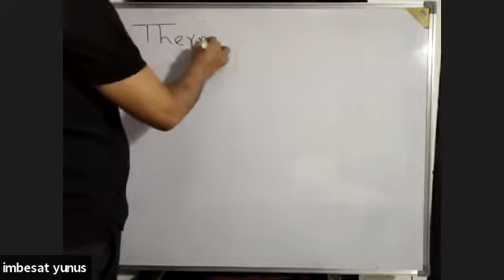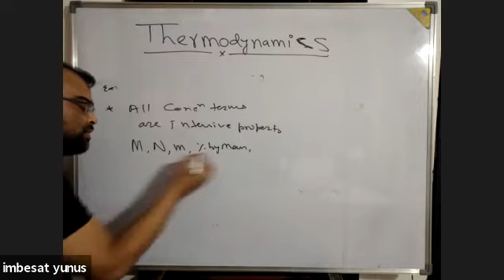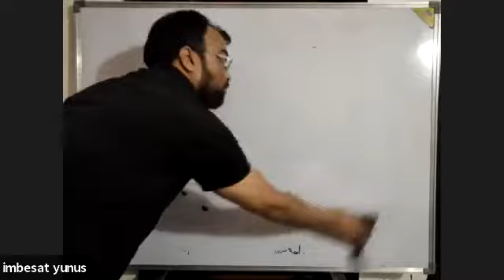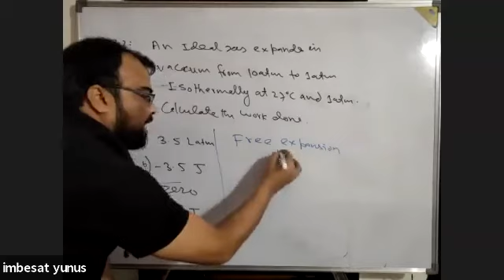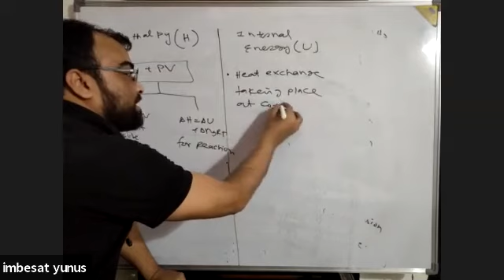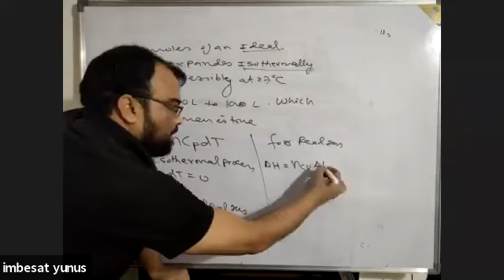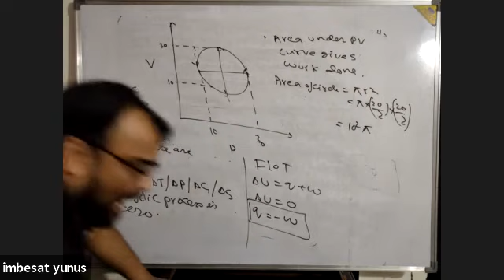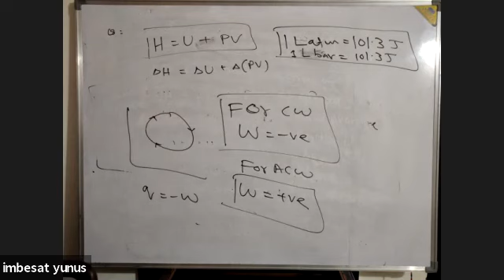Learnivio | NEET & JEE, Chemistry, Thermodynamics, State Fun, & work done in thermo, Lect 1, 5-6-20